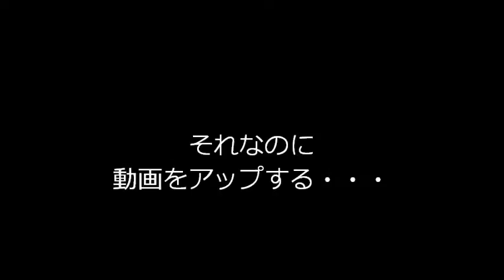[実況]スーパーノコノコブラザーズpart16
またまた倍速・（ほぼカット入れてます）